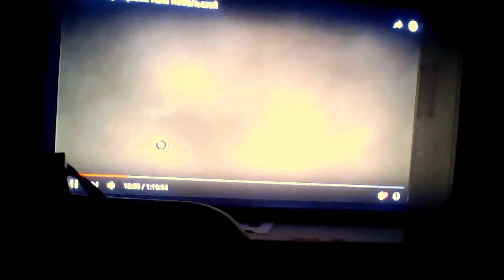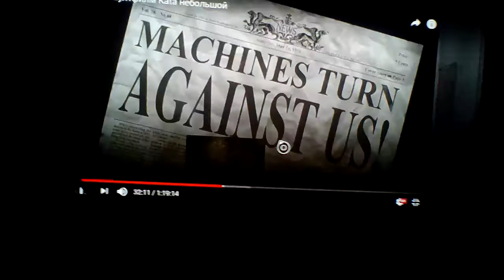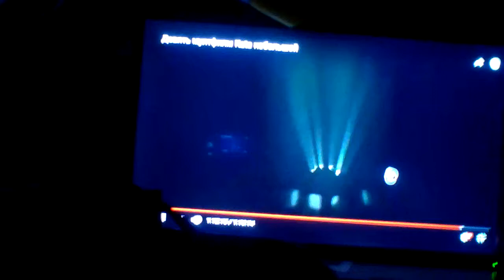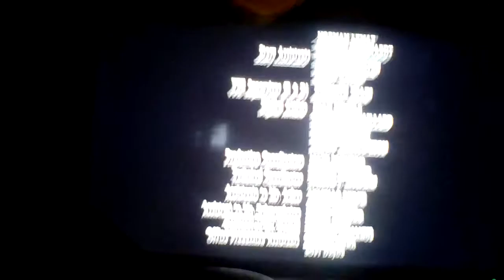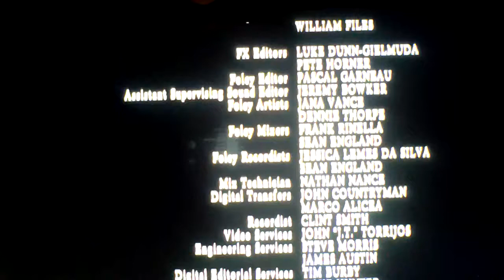Review 9 animated 10th anniversary hell yeah!